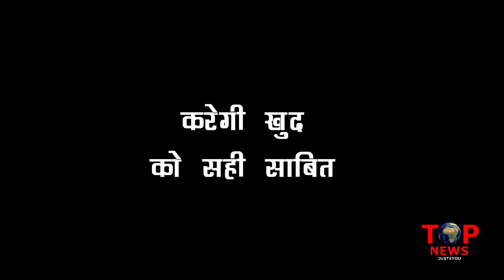SNS 2 || WOW! GHENA ने दी KANAK को मात, अब लेगी बेईज़्ज़ती का बदला